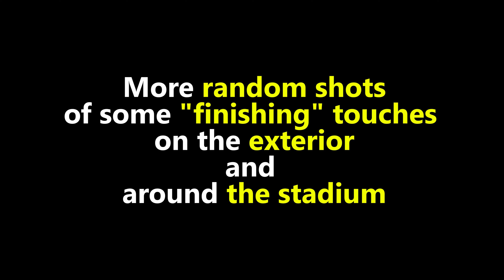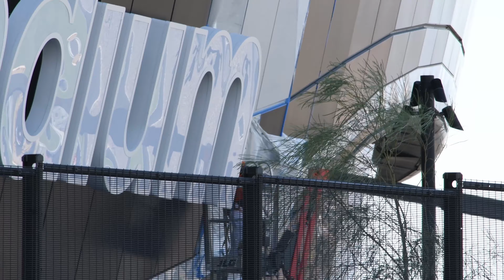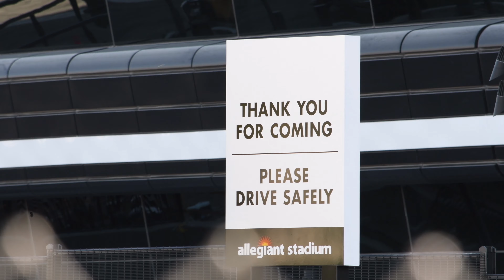Checking up on the Raiders Stadium progress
Pre-4th of July check up on the progress of the new Raiders Stadium